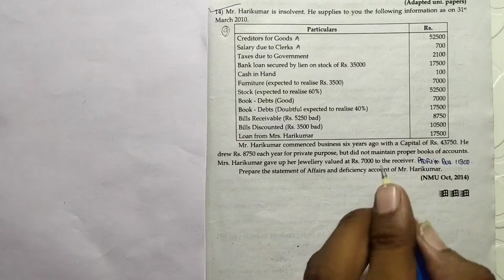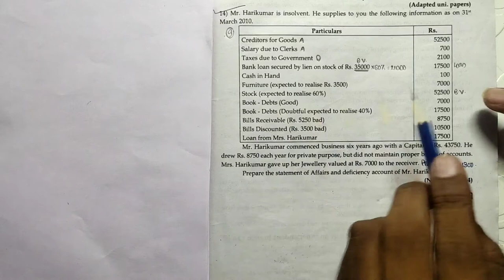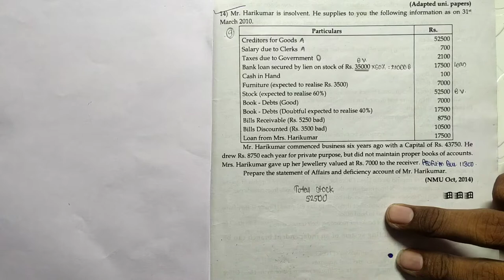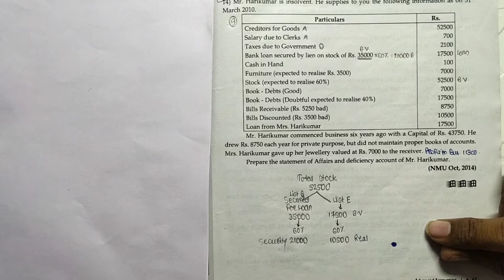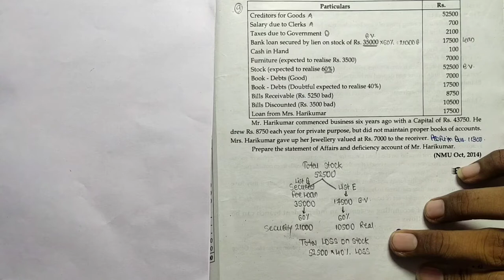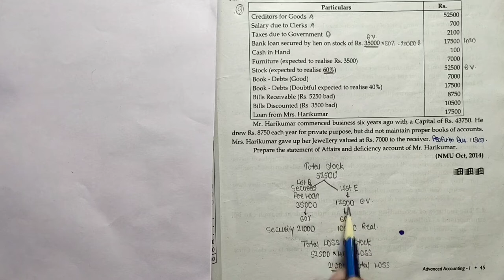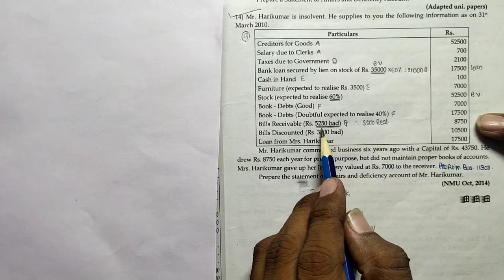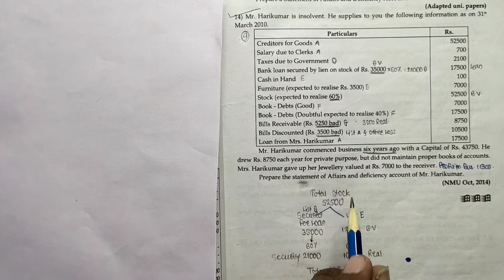TY BCOM - INSILVENCY (QUE. 9) Mr. Harikumar